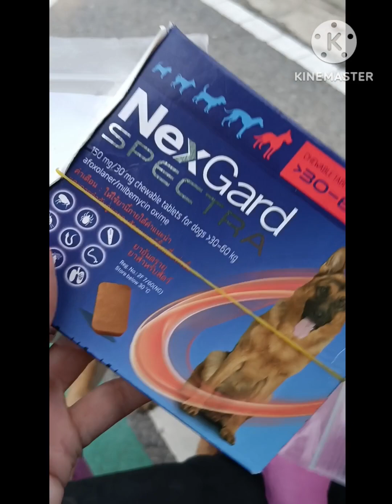หมาจรน่าสงสาร แถวข้างทาง ทุก ๆ วันพระเราจะเจอกันแน่นอน สาธุ🙏♥️🐶cute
คลิปนี้ถ่ายเมื่อวันพระที่ 7 ตุลาคม 2566
♥️🐶วันพระจะมาเทอาหารให้น้อง ๆ กินตลอดทั้งถนน และมีจุดใส่น้ำให้น้องกิน จะเปลี่ยนน้ำสะอาดให้น้อง ๆ ได้กินทั้งอาทิตย์ เตรียมน้ำมาจากบ้านเยอะมาก ๆ ถ้าไม่พอ จะไปเติมน้ำประปาในวิหารเซียน เหนื่อยหน่อย แต่เพื่อน้อง ๆ ทุกตัวแล้ว ยอมเหนื่อย ขอแค่ความสบายใจ ความสุข ที่ได้เห็นน้อง ๆ ได้กินอิ่ม มีความสุขที่ได้กินขนมแท่ง รสนม รสตับ รอยยิ้มของน้องหมาทุกตัว บ่งบอกที่แววตา หางน้องที่กระดิกอยู่ตลอดเวลา และหูของน้อง ๆ ที่ลีบไปด้านหลังหัวน้อง แพทสัมผัสได้จากตรงนี้คะ คำพูดของพวกน้อง ๆ เช่น เสียงเห่าผสมรอยยิ้ม ที่เรียกแพทอยู่ตลอดเวลา ระหว่างที่อยู่กับพวกเค้า ได้ลูบหัวพวกเค้า และอวยพรให้พวกเค้าทุกตัว ปลอดภัย แข็งแรง ขอให้มีคนใจดีแวะเวียนมาให้อาหาร และให้น้ำสะอาดพวกเค้าทุกตัวได้กินอิ่มทุกวัน อวยพรให้น้อง ๆ ทุกตัวอย่าโดนรถชน อย่าโดนวางยาเบื่อ อย่าโดนทำร้าย ขอให้หมาจรที่แพทรักปลอดภัย แข็งแรง และอายุยืนยาวทุกตัว ขอให้พวกเค้าทุกตัวอยู่ยาวไปจนกระทั่งสิ้นอายุขัย..สาธุ🙏♥️🐶
ปล.แพทให้พรทุกตัวทุกวัน..🙏🌻🌻
สบายใจ สุขใจ พอแระชีวิตนี้
เหนื่อย แต่มีความสุข ได้บุญด้วยนะคะ.😁♥️✌️✌️